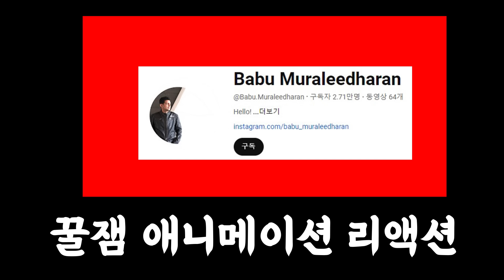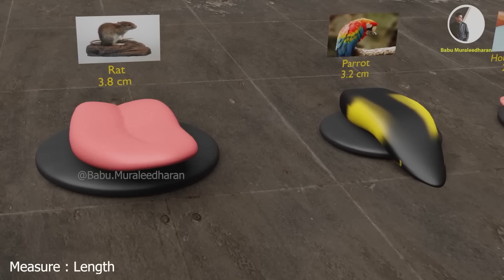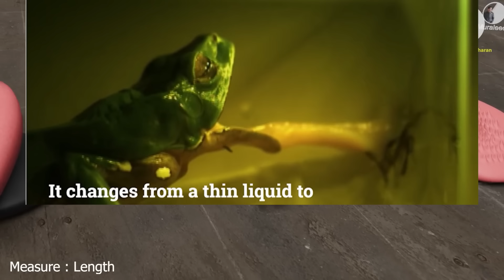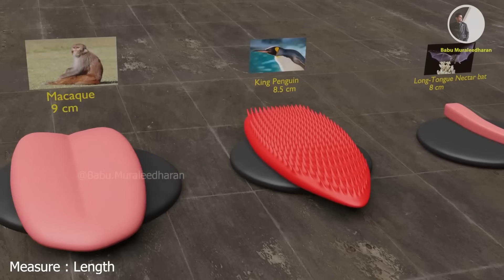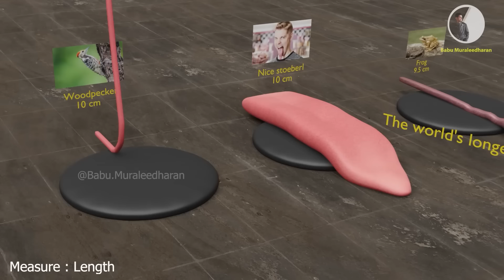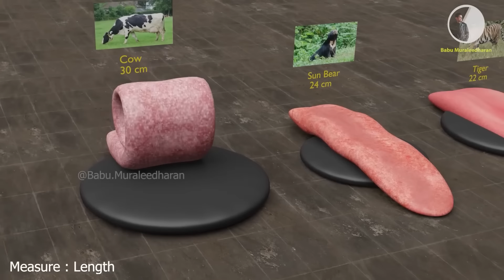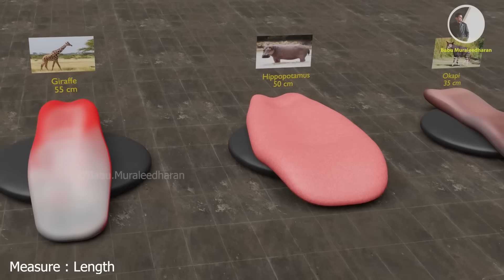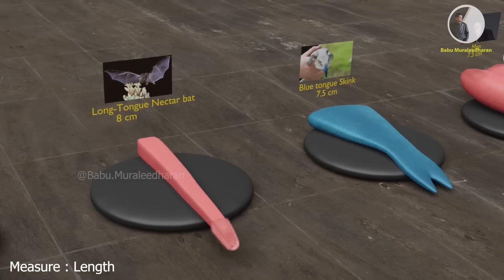신기방기한 몬스터들의 혀 크기 꿀잼 비교!! 크기 모양 색깔도 가지각색!! 누가 가장 클까? tongue comparison 애니메이션 상황극 [꿈토이 꿀잼 리액션]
2 재밌는 댓글을 달아봐
3 재밌는 일들이 생길거야~!!
앙 ~ 꿈토 띠~!!